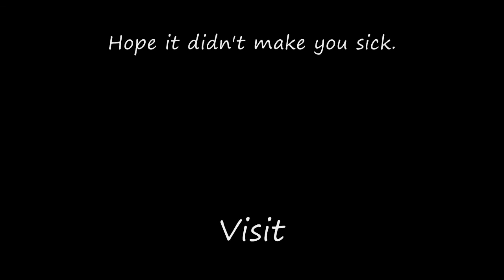Combat 8-7-2010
Combat 8/7/2010 at the sod farm in Orem Utah.  for more information about combat wings, combat planes and other cool stuff.